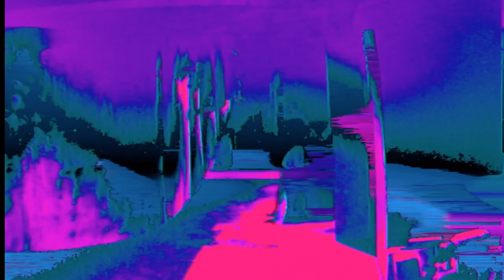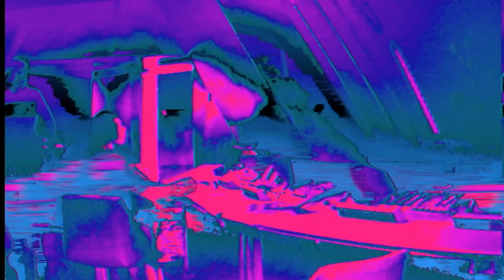Disappear | Phutureprimitive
Kinetik